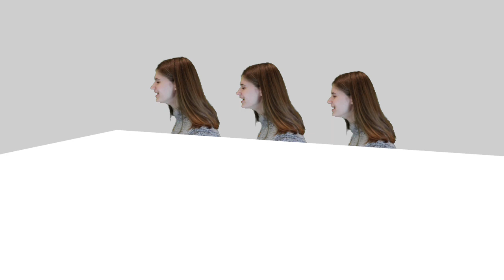Rhythm Heaven - Juniper Club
(parody of glee club from rhythm heaven)